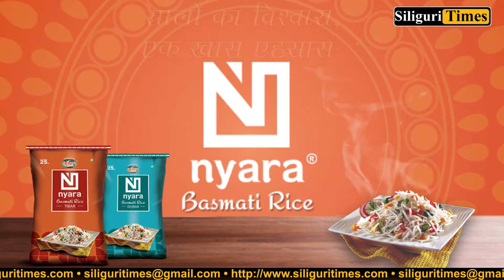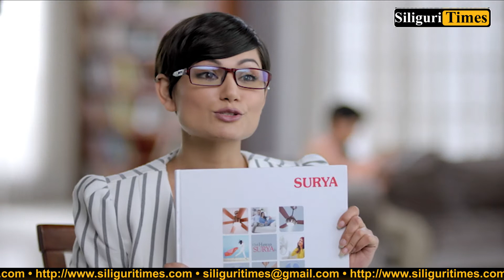DM inspects polling booths in Siliguri before the assembly elections (Bangla)